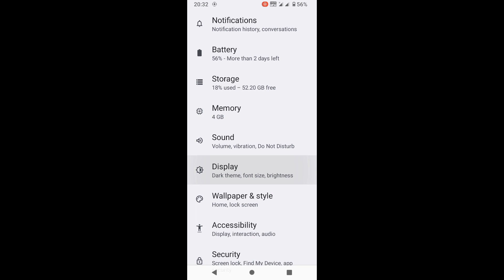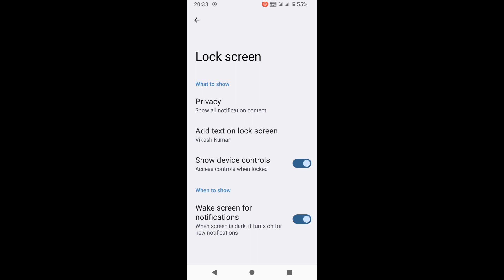Nokia phone me lock screen par naam/text kaise likhe।how to write name/text on lock screen in nokia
is video me bataya gaya hai friends ki Nokia phone me lock screen par apna naam kaise likha jata hai